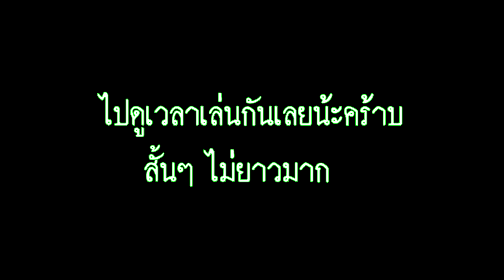PB ลูกซองควง ถาวร ที่ไม่มีวันกลับมาขายถาวรแล้ว M1887 SL By สลาย'ต๊ะลูกซองควง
โปรแกรมตัดต่อ : Sony Veges Pro 11
โปรแกรมอัดคลิป : Action
PC Computer